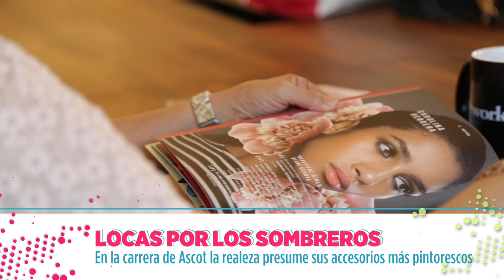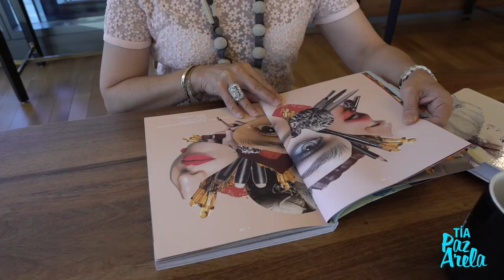Locas por los sombreros | TÍA PAZ ARELA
Las carreras de Ascot, en Inglaterra, son el escenario ideal para ver los sombreros más raros y extravagantes de la realeza y sus invitados